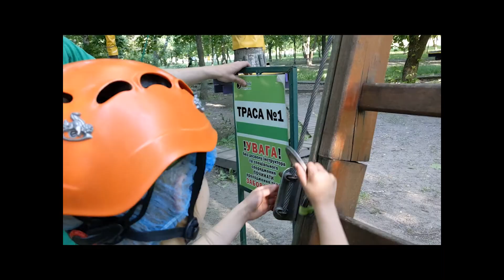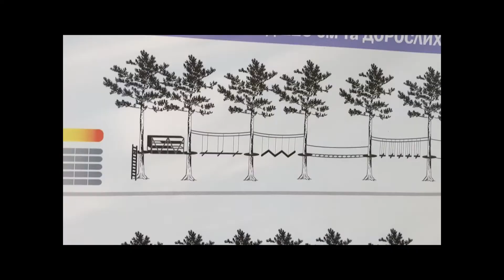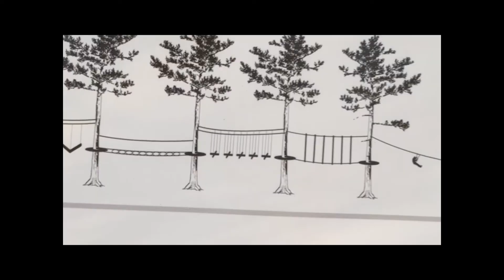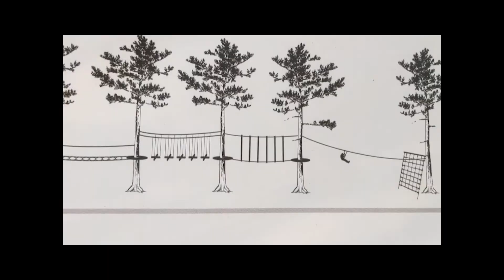two tree people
Раніше і трава була зеленішою.

Musiques par: Paul Koulak, Davy & Yoann Bernagoult.
©ALP Music Grand MERCI aux